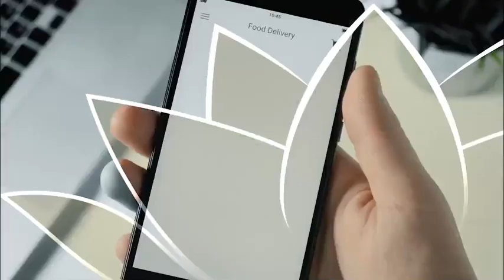G20 Theme 2023